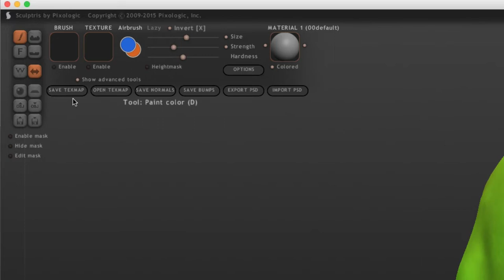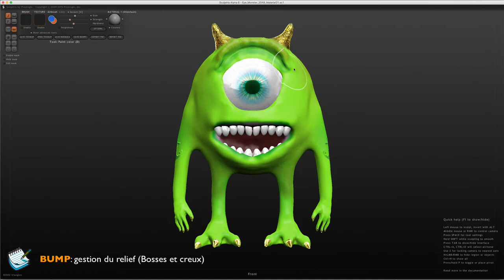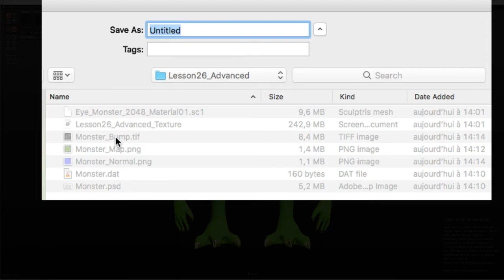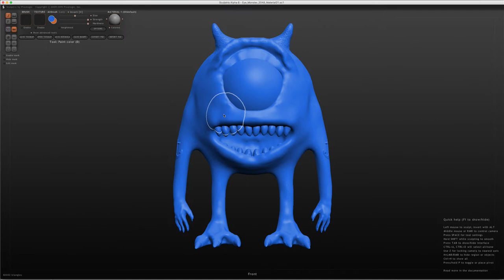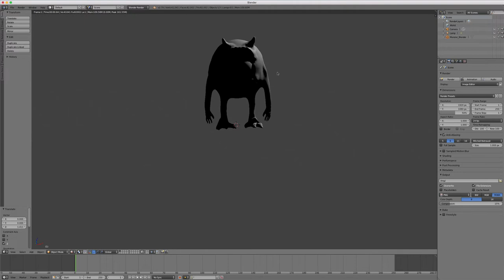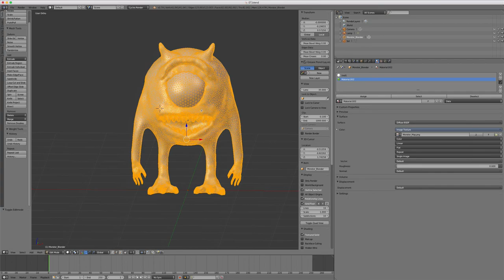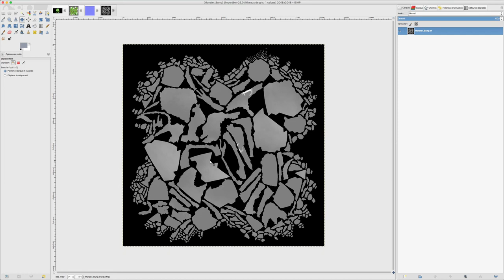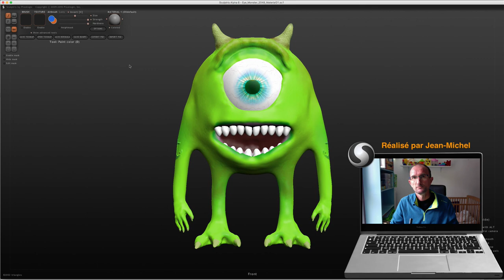Sculptris - 26 - Module Paint Advanced Tool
Sur cette vidéo, nous allons voir comment récupérer une texture (importer ou exporter) de type diffuse, normal et Bump.

Ensuite on fera un petit tour avec le logiciel Blender avec de voir que l'on peut récupérer la texture du logiciel Sculptris et calqué celle-ci sur l’objet importé dans Blender.